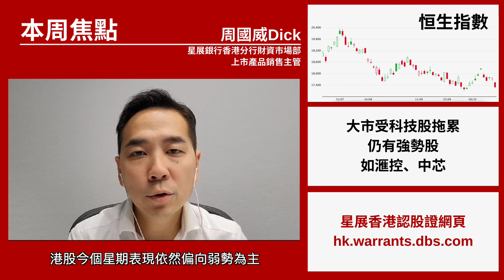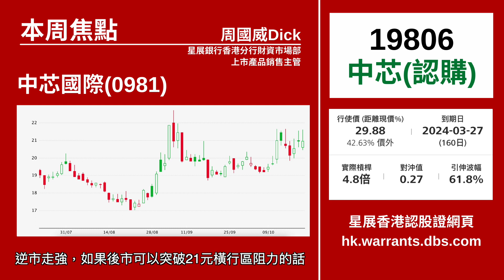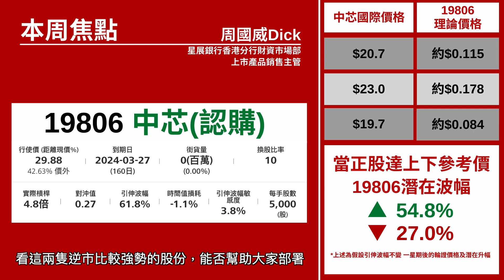【星級輪證】恒指慘況日日見，不過總有強勢股，肯捉捉強勢股做短線部署，好好利用Call輪發揮力量，記得隨時留意市況！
港股大市維持弱勢，特別是科技股拖累大市氣氛，但除科技股外，仍然有一些強勢選擇，例如 滙豐，如有心水看好滙控季績，可以考慮以認購證提前部署。另外，中芯近期受惠芯片國產化的概念，逆市走強，可留意＄21 阻力。
相關輪證可以留意：
(19258)滙豐星展四三購Ｂ
(19806)中芯星展四三購Ａ
本周星級嘉賓：
16/10 紅磡索螺絲
17/10 豹姐
18/10 八十後投機客
19/10 唐牛